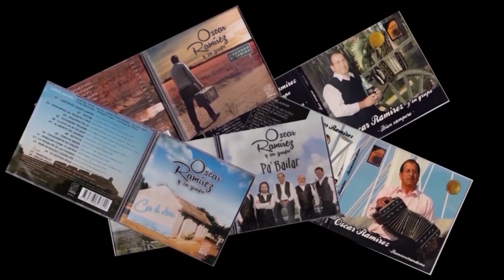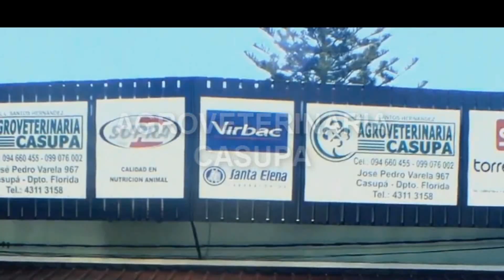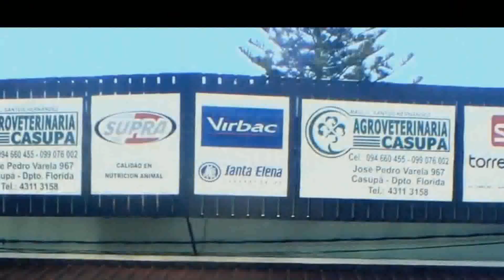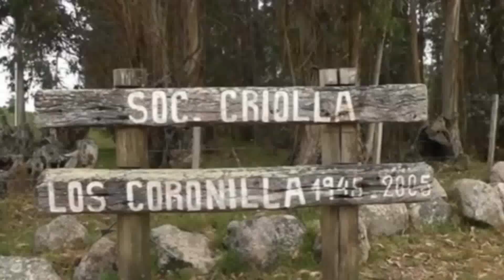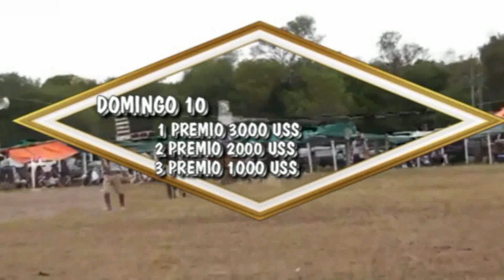Contenidos de Radio y Tv Desde Adentro Parte 2 Sabado 4 de Mayo 2024